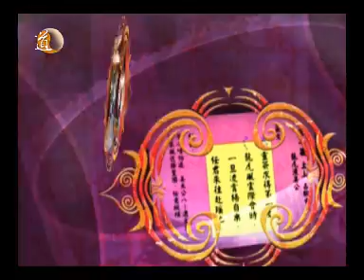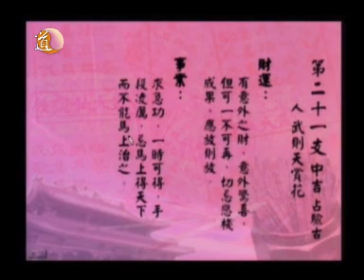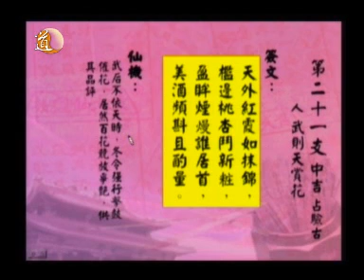洞悉天機_第四集 (黃大仙靈籤)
今集《洞悉天機》的節目中，唐中遜師傅會為你解構黃大仙靈籤中第二十籤至第廿七籤中的玄機